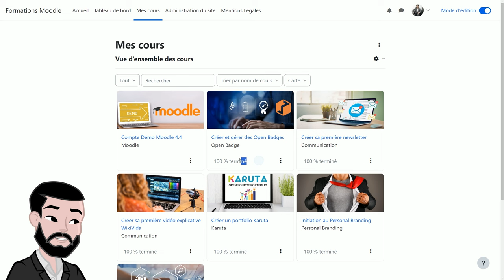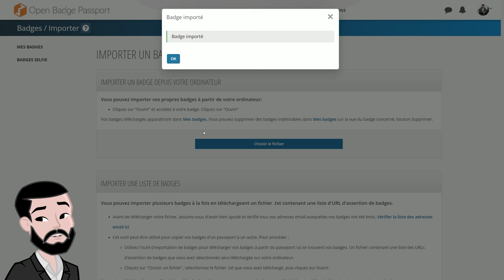Vérifier la comptabilité Open Badge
🎓 Vous avez un Open Badge, mais est-il compatible ? 🤔
Apprenez à vérifier leur compatibilité en 1 minute seulement

00:00 : Télécharger son Open Badge
00:37 : Vérifier la comptabilité Open Badge